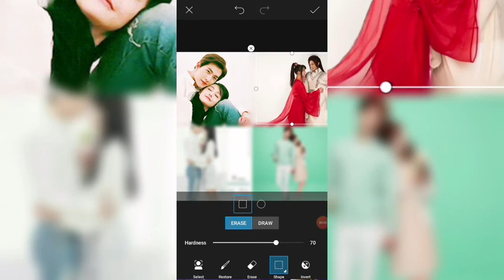How to Blur Borders of collages || Lisa Creations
Apps Used- Picsart